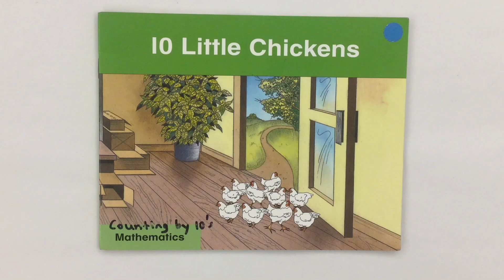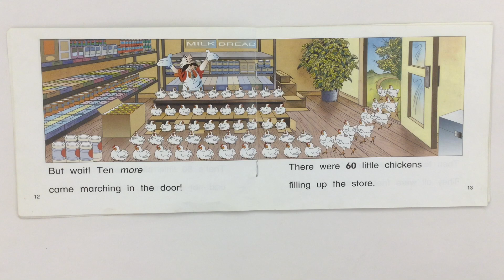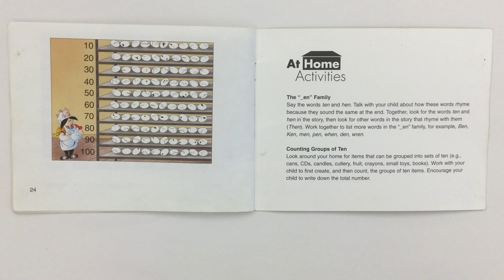10 Little Chickens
EarlyGradeLessons.com
Join Mr. C. The Teacher as he reads aloud a storybook about skip counting by 10's.